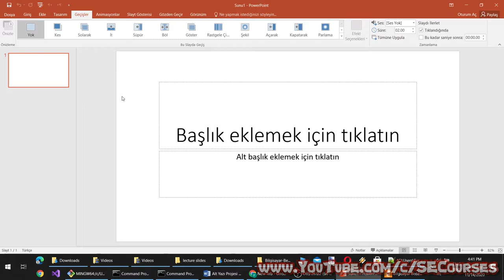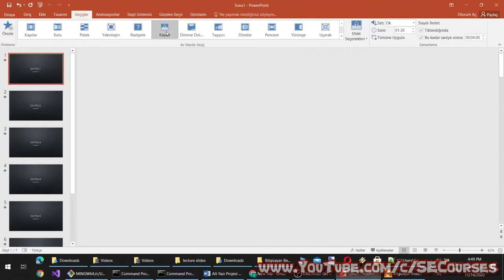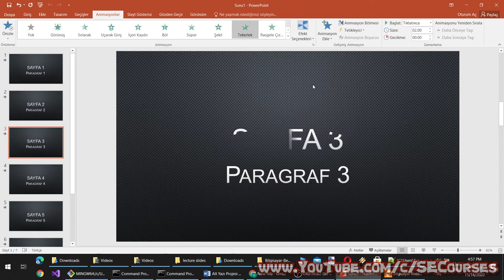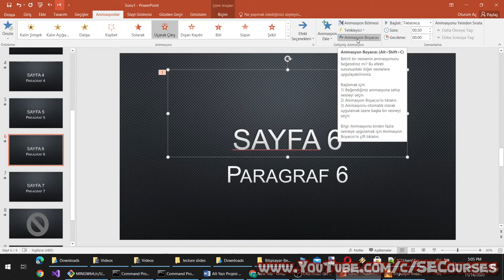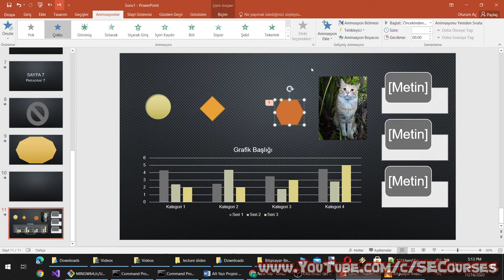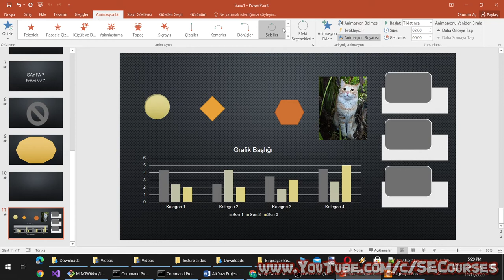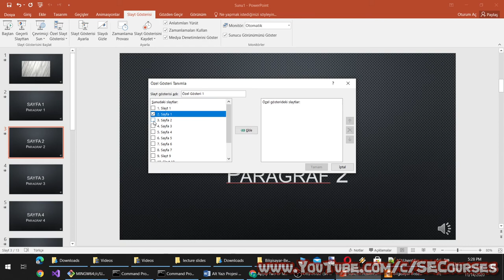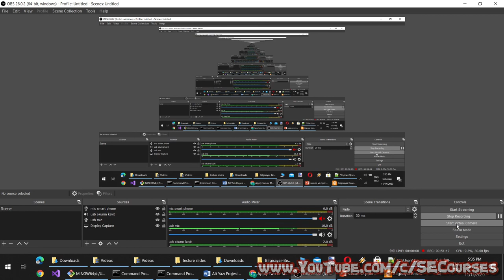Ders 6 : Microsoft PowerPoint Geçişler, Animasyonlar ve Slayt Gösterisi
Herkese merhabalar. İsmim Furkan Gözükara. Yazılım Mühendisliği departmanında Dr. Öğretim Üyesi olarak görev yapmaktayım.

Bu derste, bilgisayar kullanımına ilişikin temel kavramları işleyeceğiz. Ayrıca iş hayatında en çok kullanılan Microsoft Office programları (Microsoft Power Point, Microsoft Word, Microsoft  Excel) detaylı şekilde uygulamalı olarak anlatılacak.

Soracağınız soruları derste cevaplamayı ve merak ettiğiniz konuları mümkünse anlatmayı düşünüyorum. Bu yüzden iletişime geçebilirsiniz.

Bu dersi almak için herhangi bir ön şart gerekmemektedir.

Eğer programlama öğrenmek istiyorsanız veya kendinizi geliştirmek istiyorsanız aşağıdaki derslerimizi de takip edebilirsiniz: